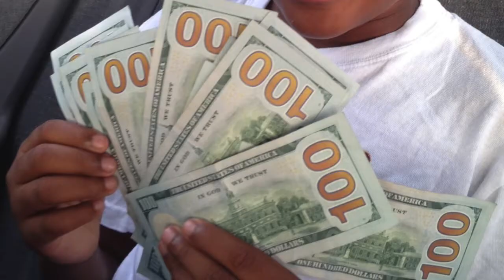xxtra baby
Xxtra's new single "Baby"